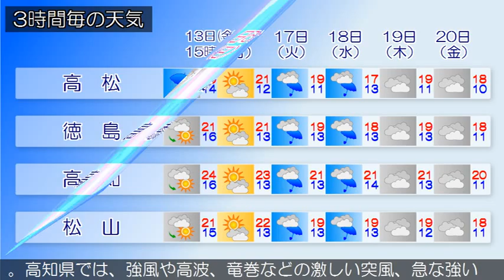2015/11/13 四国地方の天気予報 昼